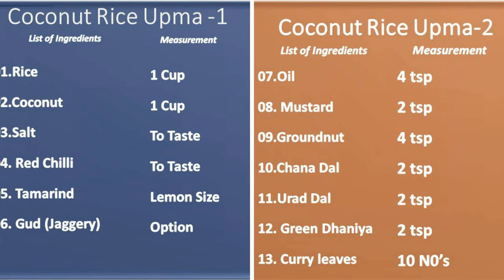కొబ్బెర బియ్యంతో ఉప్మా |Coconut,Rice Upma | In Telugu….In 10 Minutes